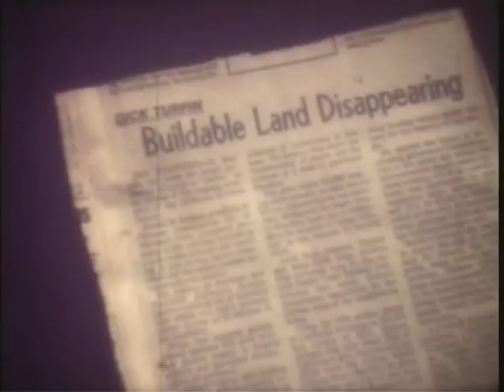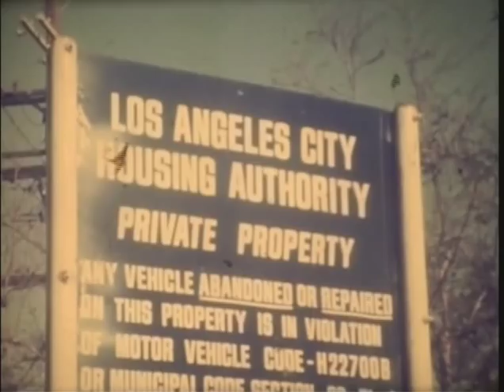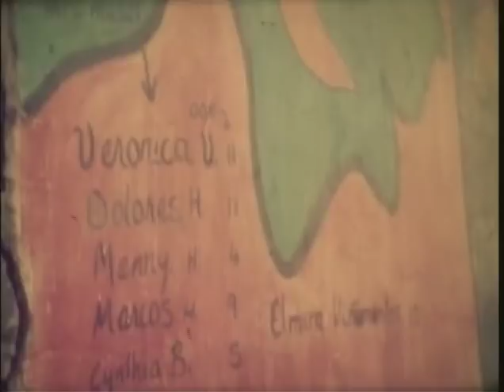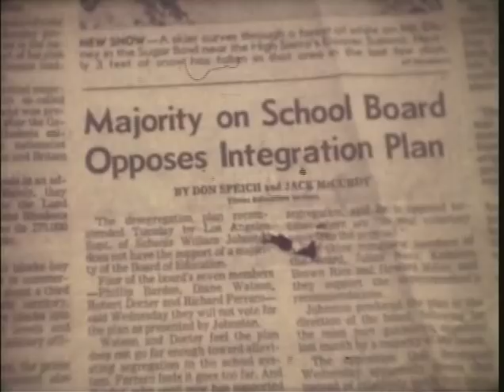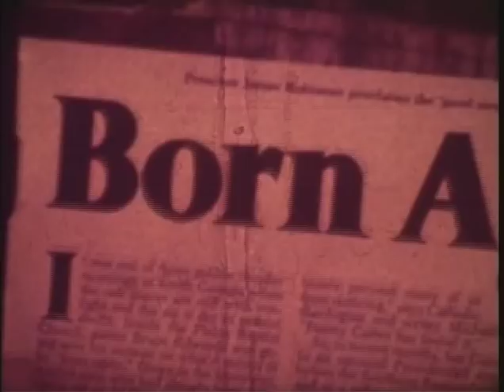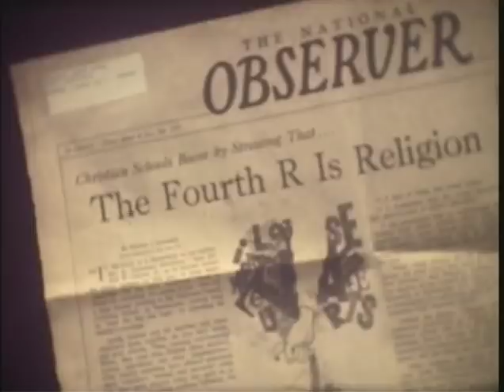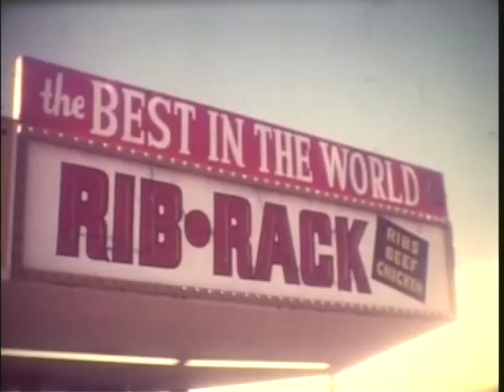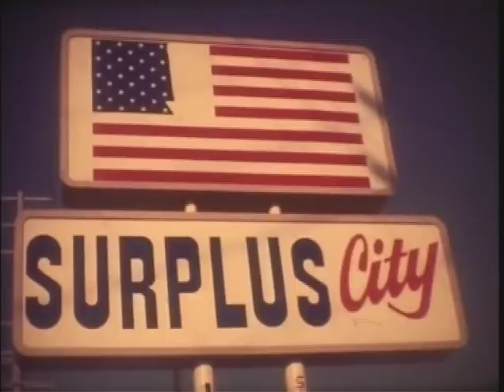Spirit of 77 in Los Angeles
An impressionistic movie of life in Los Angeles filmed during the centenary year 1976 and 1977.  The movie intercuts scenes from life in Orange County and downtown LA with sequences depicting urban schools, inner-city neighbourhoods, a suburban street party, religious gatherings, a Pink Floyd ('Animals') concert, freeways, the beach, the mountain ski-slopes, and Disneyland.  There is an emerging environmental awareness in the depiction of the energy, beauty and excess of LA life.  The reportage is intercut with images and sounds from the press and news and music radio stations, including a station devoted to religious programming.  For more about the movie, how it came to be made, and its reception at the time of Trump, go